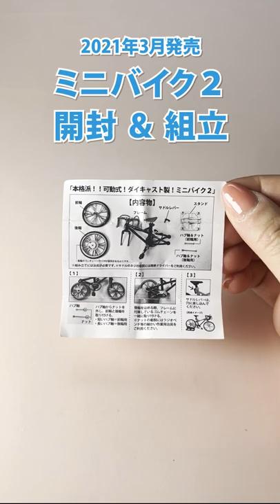【本格派ガチャ】ダイキャスト製ミニバイク2【トイズスピリッツ】Capsule Toy Mini Bike opened.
トイズスピリッツから2021年3月～4月に発売されたガチャガチャ【ミニバイク2】開封動画のショート版です。

普段はママチャリユーザーだけど、
デスクの上にかっこいいバイクがいつも駐輪してます。